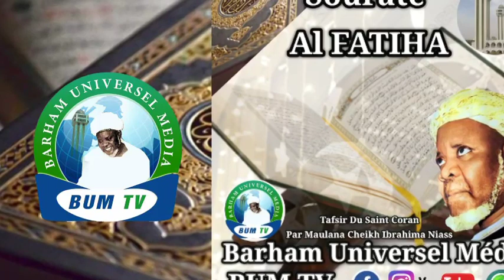TAFSIR AL QURAN sourate Al Fatiha avec Cheikhal islam ELHADji ibrahima Niass